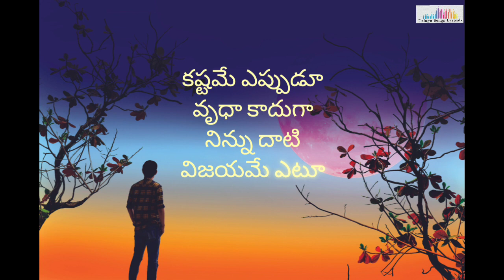ఊరికే అంతలా దిగులు దేనికీ!full telugu inspiratioal song, Telugu Songs Lyricals ciOSMi4t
Song : Oorike
Movie Name : Egise TaaraJuvvalu
Language : Telugu
Lyricist : Bhaskarabhatla Ravi Kumar
Casting : Yashwanth , Hasini , Priyadarsini , Sowmya
Music Director : Ghantasala Viswanath
Singers : Jayashree
Licence